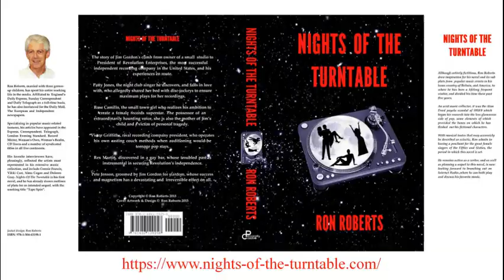Bobby Darin - Jealous Alternate Take ft. Peggy Lee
Issued just a few weeks ago to celebrate the 60th anniversary of Peggy Lee's Capitol album 'I'm A Woman', is a newly mastered expanded edition of that original collection. For a diehard Peggy fan like me, it is a must! As well as containing alternate takes of some of the album's selections, it also includes a first time release of her tongue-in-cheek "assistance" to Bobby Darin on "Jealous", his 1963 solo performance of which had been included on the 2013 collection 'Rare  Capitol Masters Deluxe Edition'.
I had not been aware that the pair had struck up a good friendship and had great admiration and respect for each other's musicianship. On first meeting Bobby, Peggy is quoted as saying: "It was like instant love. It was as though we'd known each other forever."
Although "Jealous" is a Bobby Darin recording with minimal contributions from Peggy, it nevertheless makes a welcome addition to her catalogue. This wonderful track deserves to do well!